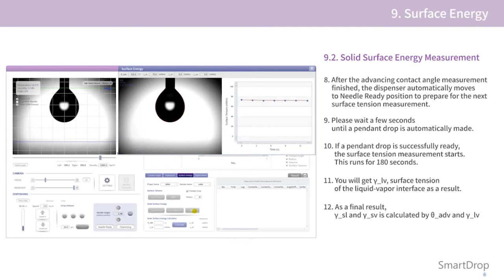SmartDrop manual_ 9.2. Solid Surface Energy Measurement